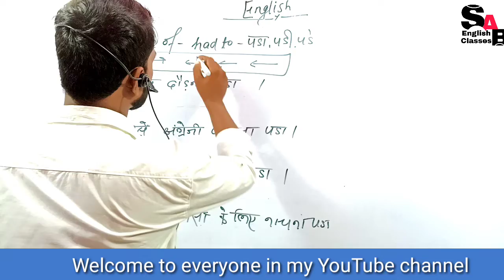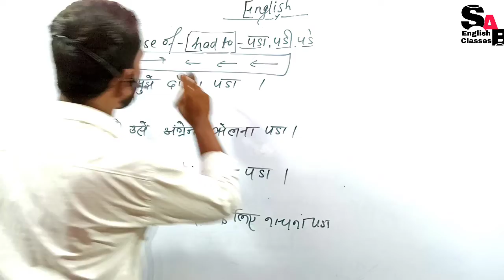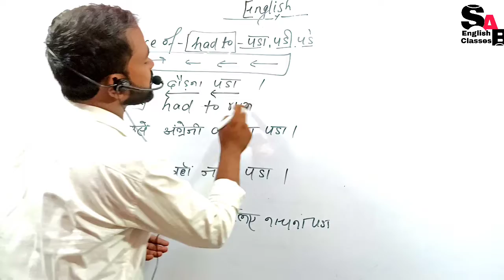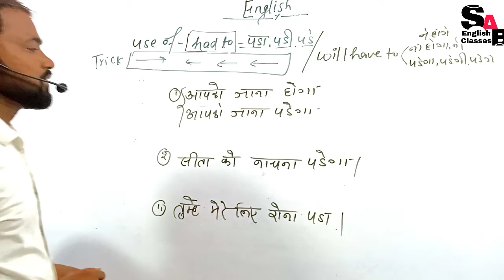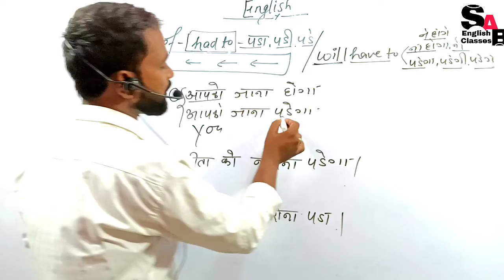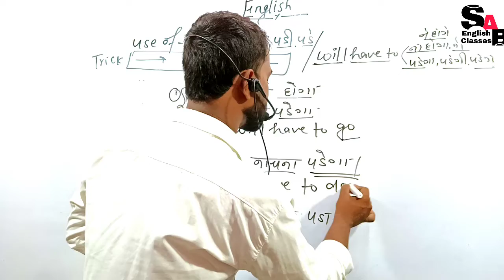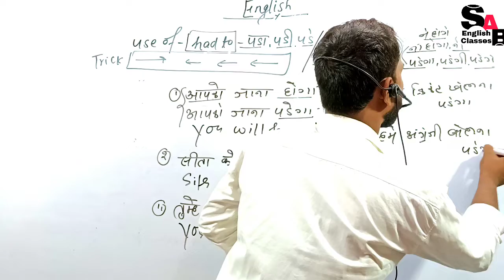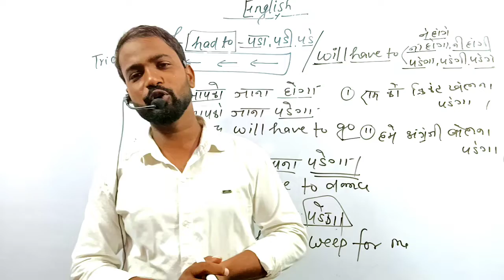किसी भी Translation को master trick से बनाए|| Spoken English||English to Hindi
About this video:-This video is very important for all students because in this video I taught very well about the use of from this is very helpful video for all student so please watch this video thank you so much

किसी भी Translation को master trick से बनाए
•Spoken English

SAB English classes course provides:-
• English grammar
•objective English •communication skill
 •writing skill descriptive English
•English spoke  classes •speaking practice
 •English test series for all exam best English books for SSC and other competitive exam to prove
• English class
• English translation
• daily in his practice
 •important translation for speaking
• advanced English

| voice | narration | question tag | noun| article | pronoun| conjunction| adjective| adverb | preposition| subject verb agreement| syntax |close test|
 spelling mistake*

So let's learn English with Amit raaz

•study hard ,take care God bless you

Spoken English
 English grammar
spoken English for kids spoken English for beginners

Thanks